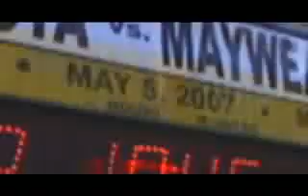Mayweather Marquez Countdown 1 of 4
See the Countdown to Mayweather vs Marquez as they prepare for there upcoming fight on Sept 19 2009.